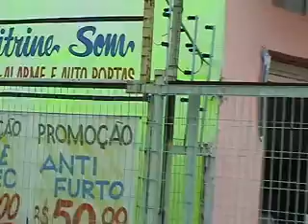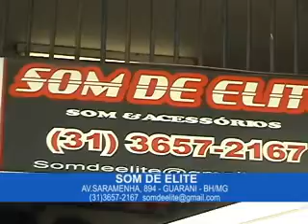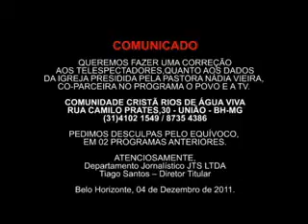STUDIO RICARDO LOPES - O POVO E A TV - BANDMINAS - 04/12/2011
Anúncio STUDIO RICARDO LOPES - veiculado em 04/12/2011

STUDIO RICARDO LOPES / STUDIO RICARDO LOPES